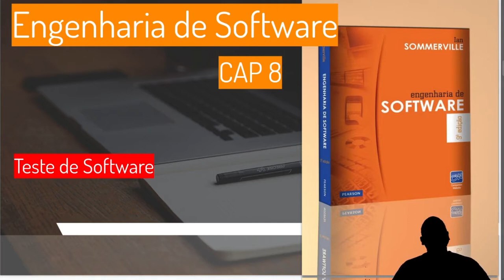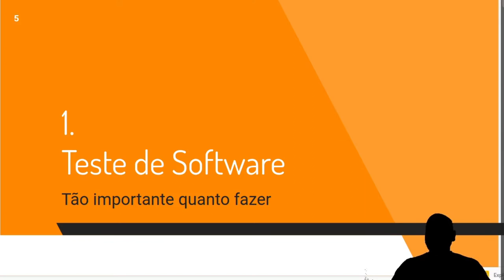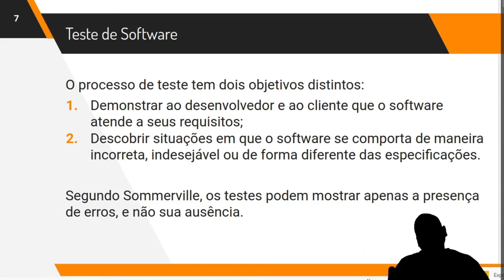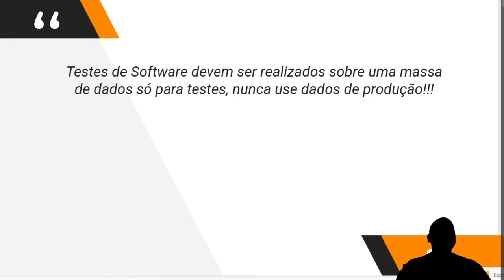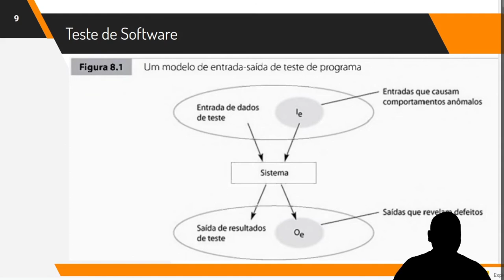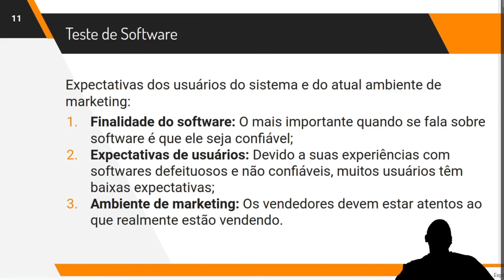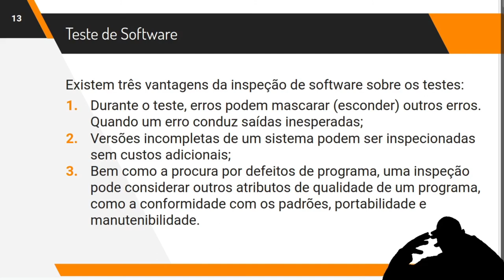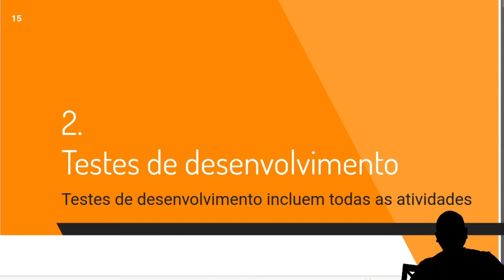Teste de Software Cap. 8 Parte 1, Sommerville